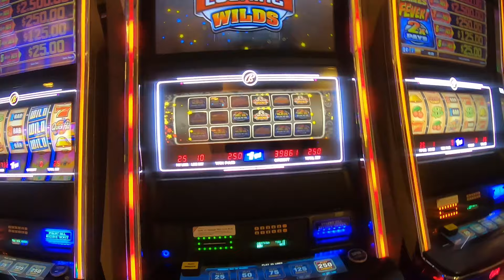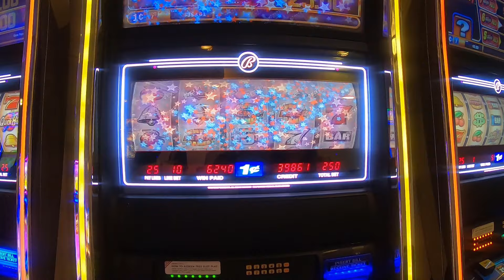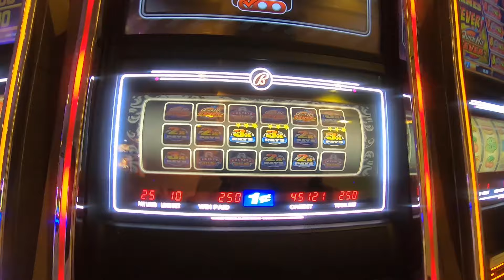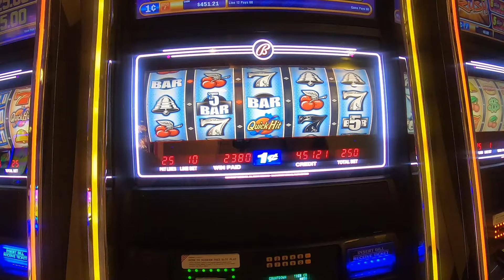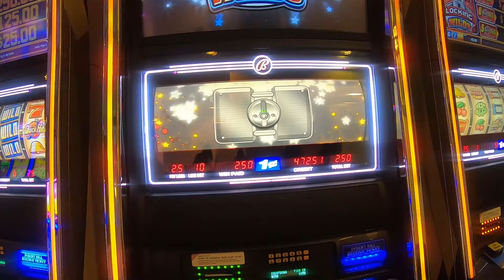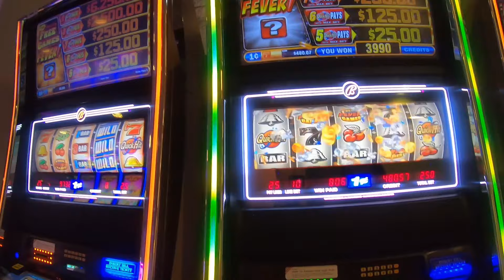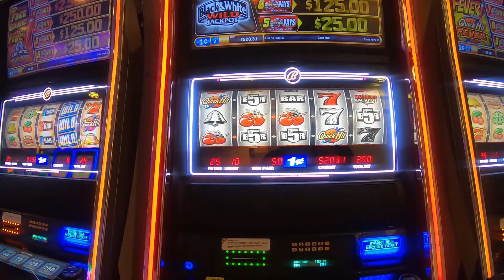Quick Hit Slots | Pokie Wins | Harrah's Las Vegas (2019)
We are still looking to capture a 9 quick hit win live.  Unfortunately, these are only bonuses we won while we played a bit of quick hit.